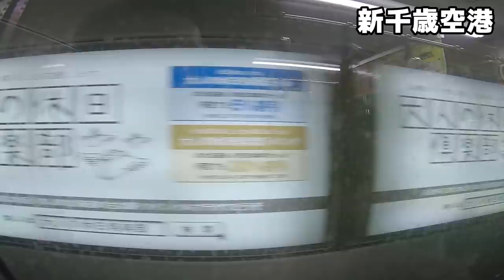【ANA修行僧】第03夜 プロペラ機に搭乗 ボンバルディアDHC8-Q400 / 女満別→新千歳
せっかく愛知から北海道女満別空港まで行った訳ですが今回は修行なのですぐ次のフライトに乗り継ぎます
女満別から初日の宿泊地である新千歳まで乗ったのは…なんとプロペラ機!!
プロペラ機も乗りたいと思っていましたが、まさかこんな形で乗る事になるとは(笑

ちなみにボンバルディアのプロペラ機と言うと過去に日本で故障や事故を何件か起こした事から不安に思う方もいるかと思いますその後、ANAが信頼性向上に努めた事もあり現在では他機種同様の獲得し安心して乗れる機種となっています

カメラ：GoPro HERO7 Black /
カメラ：Nikon D600 /
レンズ(広角)：AF-S NIKKOR 16-35mm f/4G ED VR /
ガンマイク：RODE VideoMicro /
編集ソフト：adobe premiere elements 15 /

【ANA修行僧】第00夜 3日で6フライト、国内線でガチ修行してみた /
【ANA修行僧】第01夜 プレミアムクラスでウォームアップ、セントレア→女満別 /